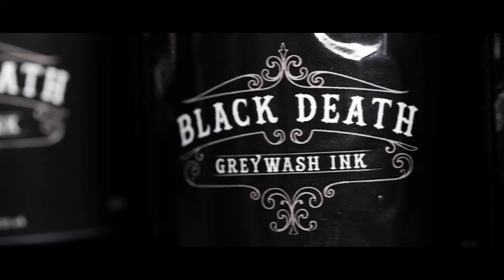Valhalla Tattoo Promo Film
We did a Promo Video for Valhalla tattoo in Kilmarnock